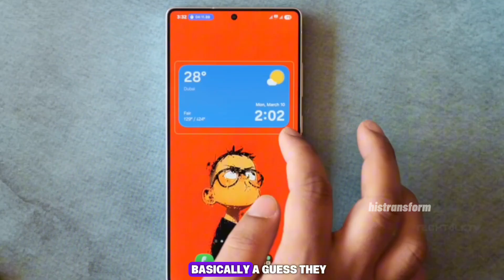Samsung CONFIRMS Exynos 2600 for Galaxy S26 – Qualcomm Didn’t See This Coming!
Samsung Fights Back! Exynos 2600 Returns in Galaxy S26 Series

Exynos 2600 CONFIRMED! Samsung’s Big Comeback with Galaxy S26

Samsung has officially confirmed the Exynos 2600 chip for the upcoming Galaxy S26 series, and this changes everything.
After relying fully on Qualcomm’s Snapdragon for the Galaxy S25, Samsung is finally bringing back its own powerful chip — and it’s ready to prove itself.

In this video, we break down:

Why Samsung is going all-in with the Exynos 2600

What Qualcomm’s “75%” comment really meant

How Samsung’s new 2nm technology could rival Snapdragon and Apple

What this means for Galaxy S26 users worldwide

The Exynos 2600 could redefine Samsung’s future and give us more consistent performance across all regions. But can it really match Snapdragon’s power? Let’s find out.

📱 Watch till the end to see why this might be Samsung’s smartest move yet!